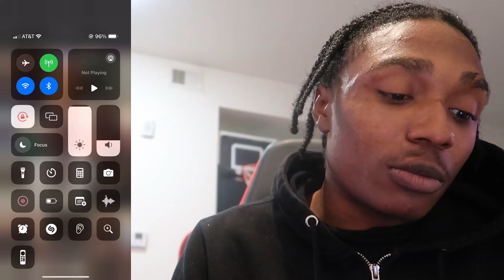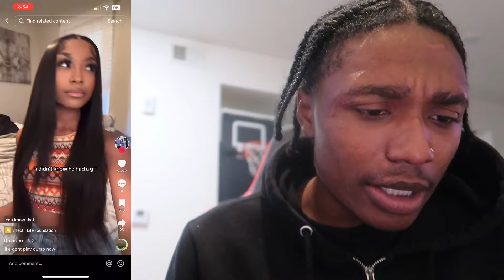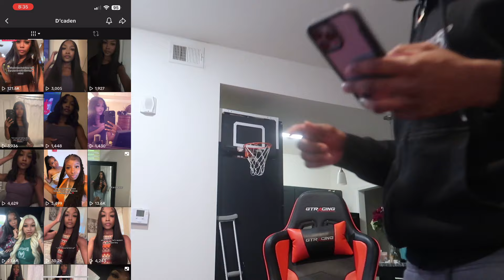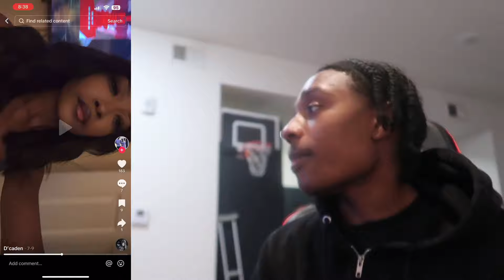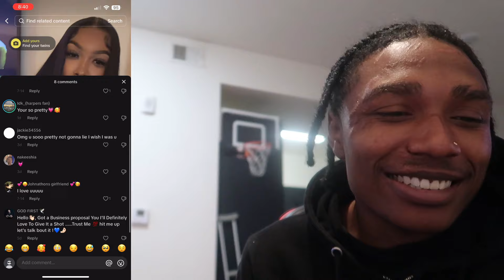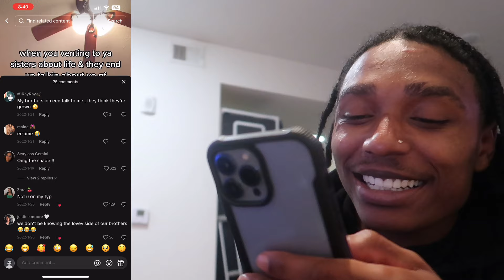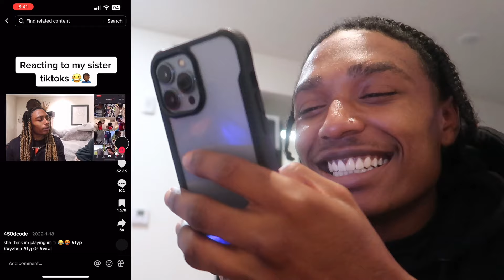REACTING TO MY COLLEGE LIL SISTER INSANE CRINGEY TIKTOKS!😭 why is she like this??😡